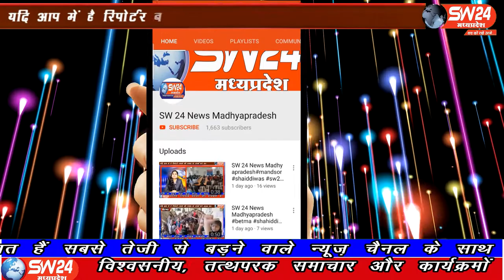SW 24 News Madhyapradesh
टीकमगढ़ जिले के बल्देवगढ़ थाना अंतर्गत ग्राम बनियानी रात के समय जमीनी बिबाद को लेकर दो पक्षों में खूनी संघर्ष हो गया। जिसमें जमकर चले लाठी- डंडे, देशराज लोधी ओर उसके पुत्र गुलाब लोधी की मौके पर ही हुई मौत होगई
टिकमगढ से मनोज खरे की रिर्पोट।